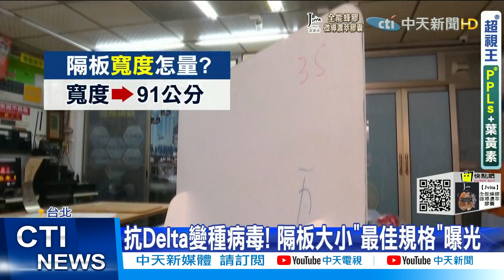【每日必看】抗Delta變種病毒! 隔板36-62公分高 助孩童阻絕病毒@中天新聞CtiNews 20210826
9/1號即將開學，學生在校內用餐，到底隔板有沒有阻絕感染風險?
現在隔板，最佳尺寸曝光，對孩童來說，隔板高度，大約在36~62公分，能夠阻絕病毒有效度，到達 92%。

歌名: Sunspots
作者: Jeremy Blake
類型: Dance & Electronic
氣氛: Happy Music